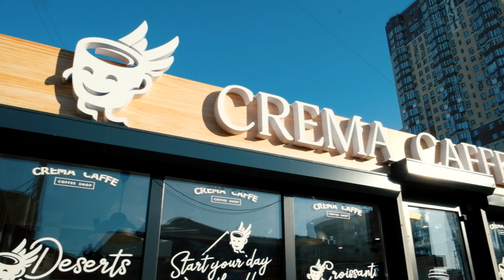Чек лист КАК ВЫБРАТЬ франшизу 2021 (секрет в конце видео)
Всем привет, сегодня я хочу рассказать вам то, о чем молчат все
бизнес-блогеры, которые не хотят выращивать конкурентов.

Но так как наша компания публична и мы работаем для вас, наши зрители, мы
делимся полезной информацией чтобы вы знали как не попасть на деньги при
покупке франшизы.

Как выбрать франшизу в 2021 году. На что стоит обратить ваше внимание
в выборе Франшизы и к каким подводным камням стоит готовиться. В этом
видео разберем то, что станет особенностью в выборе и трендом на
ближайшие годы.

А ТАКЖЕ! Откроем один большой секрет!

Если у вас есть что сказать — то конечно пишите в комментариях. Я рада ответить и
буду стараться снимать больше таких видео!